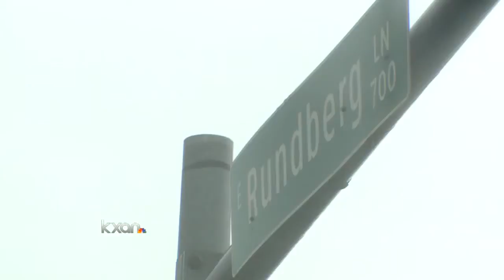Rundberg area sees 10 percent drop in crime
This will be the third year for the Restore Rundberg project, aimed at tackling crime and drugs in the neighborhood.